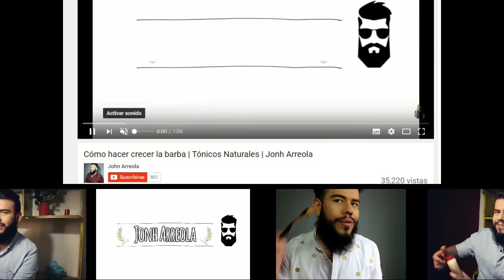consejo para hacer crecer tu barba con Biotina Natural | Jonh Arreola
truco más efectivos para hacer crecer tu barba de forma natural con un licuado contiene biotina